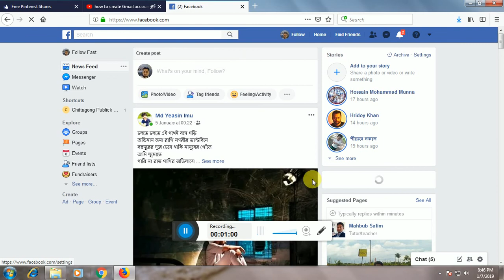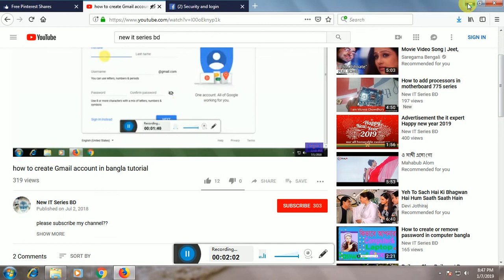কিভাবে ঘবে বসে বিদেশে Facebook Logout করবেন